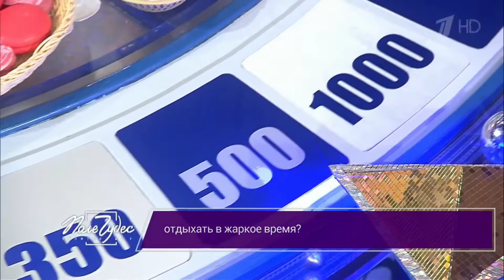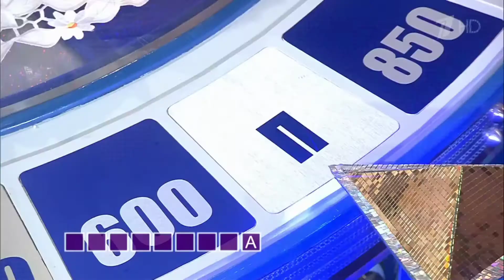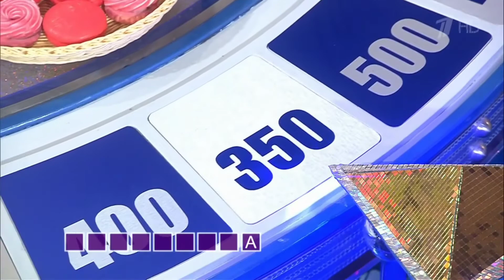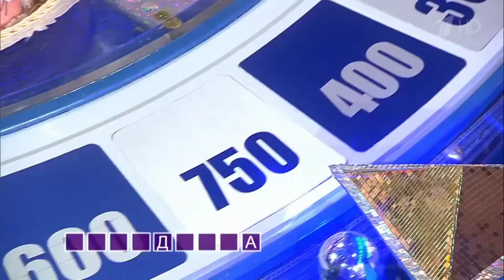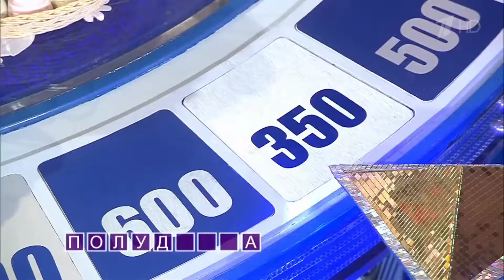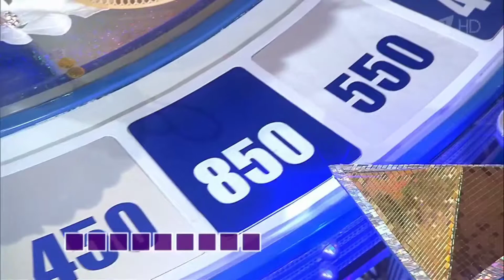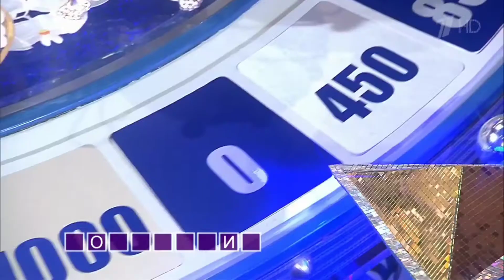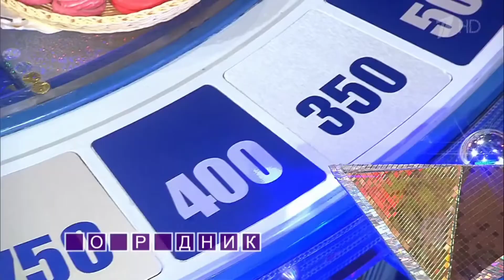Мы на Поле-чудес 17.09.2021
Видео взято канала на Ютубе ПЕРВЫЙ КАНАЛ / ПОЛЕ ЧУДЕС. ФОЛЬКЛОР. ОТ 17.09.21